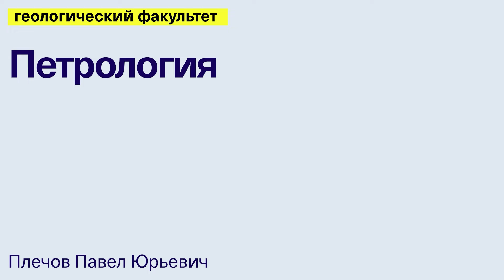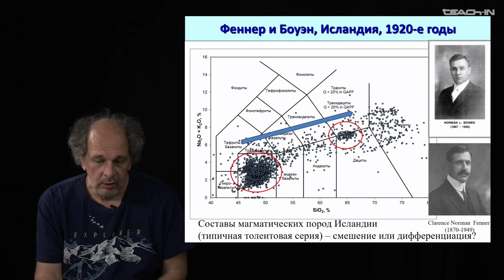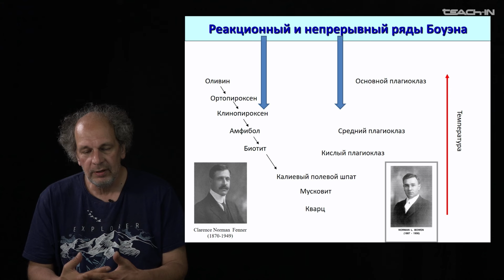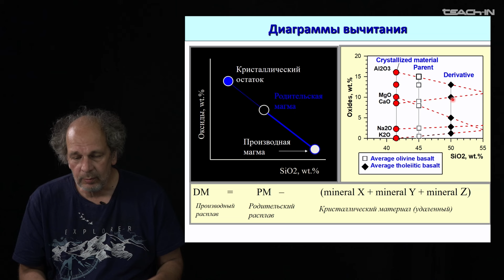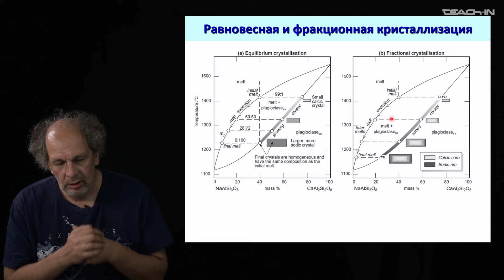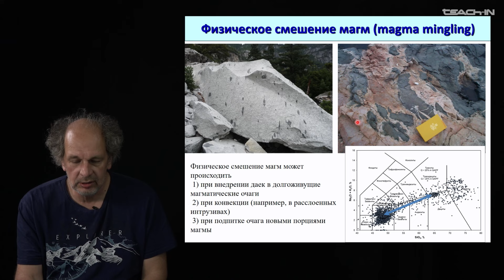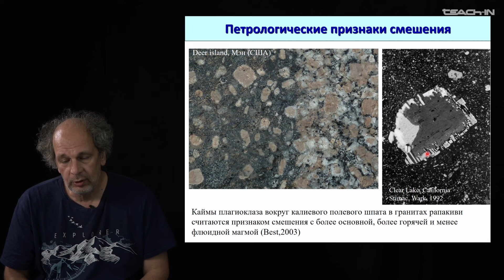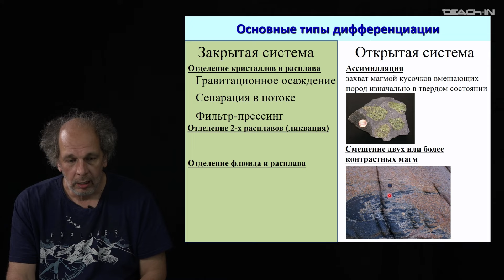Плечов П.Ю. - Петрология.Часть 2 - 6. Причины разнообразия магматических пород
00:00:15 Диаграмма состава магматических пород
00:01:23 Причины разнообразия магматических пород, предложенные более 100 лет назад
00:08:52 Реакционный и непрерывный ряды Боуэна
00:10:15 Эволюция магмы
00:12:38 Диаграммы вычитания
00:19:47 Равновесная и фракционная кристаллизация
00:24:33 Физическое смешение магм
00:27:13 Петрологические признаки смешения
00:33:45 Основные типы дифференциации
00:37:06 Заключение